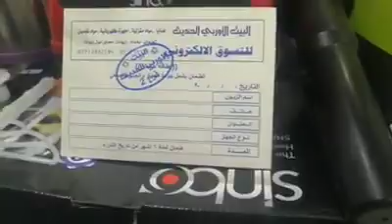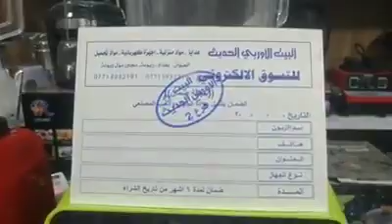عرض مفاجأة لعام 2020 أجهزة كهربائية منزلية عدد ٦ بسعر ٧٥ ألف فقط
عرض مفاجأة لعام 2020
٦ أجهزة كهربائية منزلية بسعر ٧٥ ألف فقط
1- خلاط صناعي حجم كبير ٢ لتر ضد الكسر دشالي حديد وارد الماني
2-محضرة طعام المثرامة الستيل حجم ٣ لتر ٣ سرع ٣ سكاكين تستخدم لثرم اللحم والخضروات ماركة كراون
3-ترمز غلاية كهربائي حجم كبير ٢ونصف لتر
 ماركة كراون
4-سلاقة بيض على شكل دجاجة تسلق ٧ بيضات
5-طاحونة كهربائية ستيل ٥٠ غرام
6-خفاقة يدوية كهربائية تحتوي على أربع مخلاطات ستيل
للحجز والاستفسار مراسلتنا على الصفحة أو الإتصال عبر الأرقام
توجد خدمة توصيل بغداد ٥ ألف
المحافظات ١٠ ألف
سيتم اضافة هدية عند شراء اكثر من طلب
سيتم إشراك الزبائن بقرعة الجوائز
عنواننا زيونة مجاور مول زيونة
بغداد الجديدة مقابل افران الدرويش